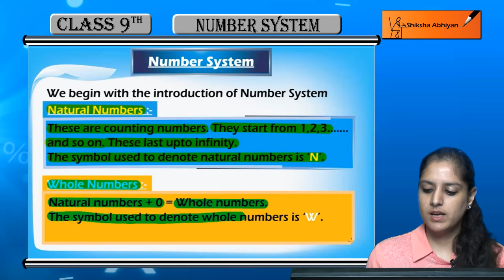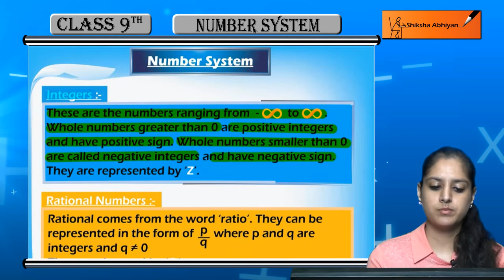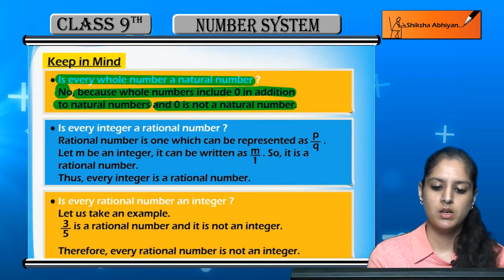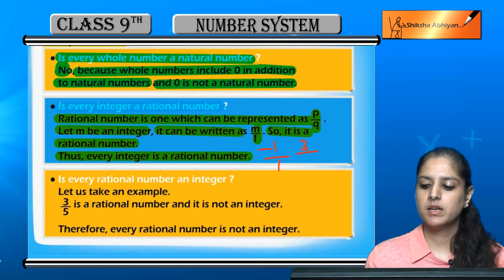C.B.S.E Class 9 Maths - Introduction to Number System